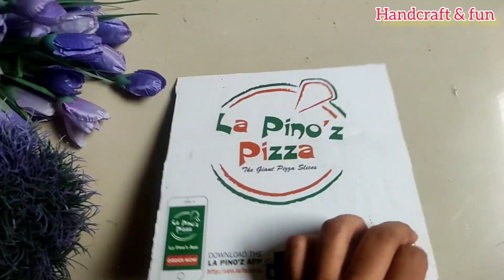father's day gift idea |bestoutofwaste|Handmade gift for father|gift idea painting@handcraftfun3181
hi everyone🤗
"A father is someone you look up to no matter how tall you grow."

on the behalf of fathers day.. in painted a father and daughter painting on cardboard box, it's zero budget and light weight and looks beautiful, I have make this painting on waste pizza cardboard box.

happy fathers day to all lovely father's 💐🙏